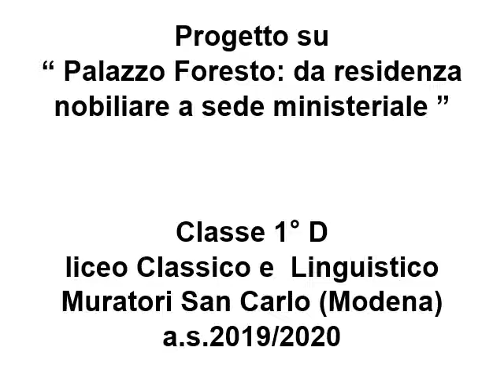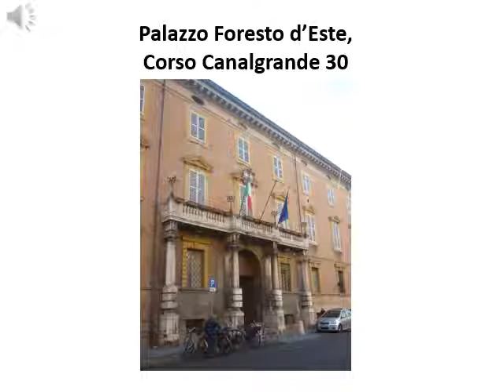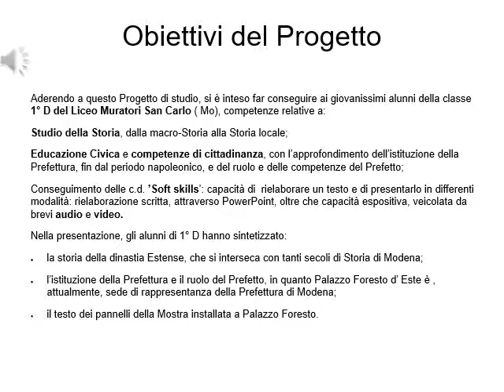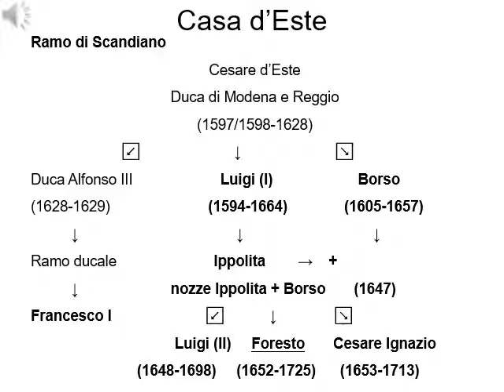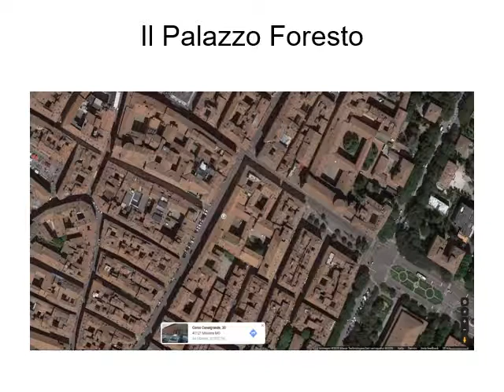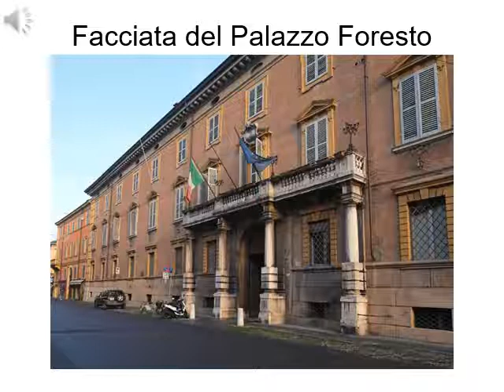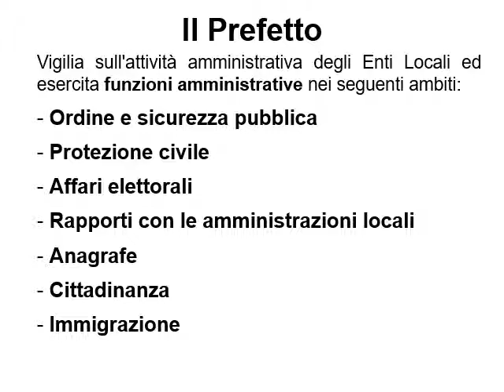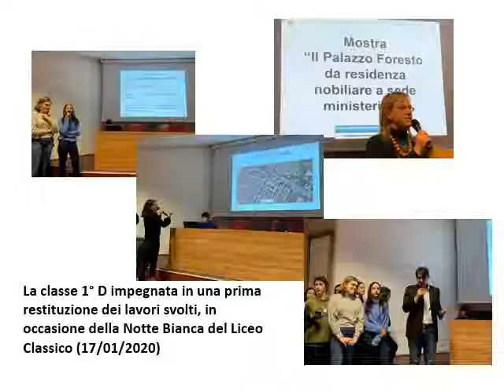Il Palazzo Foresto da residenza nobiliare a sede ministeriale. 5 parte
Presentazione del laboratorio didattico Il Palazzo Foresto da residenza nobiliare a sede ministeriale a cura di Riccardo Pallotti e Miles Nerini
in collaborazione con Prefettura di Modena